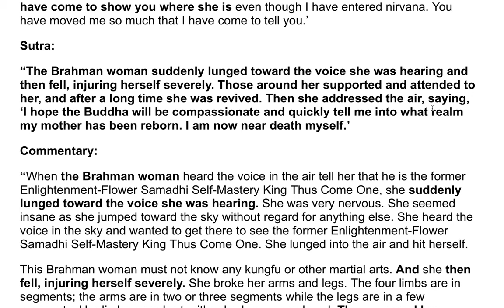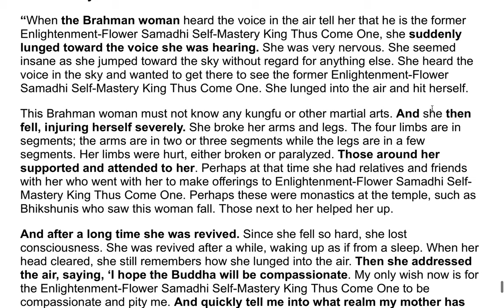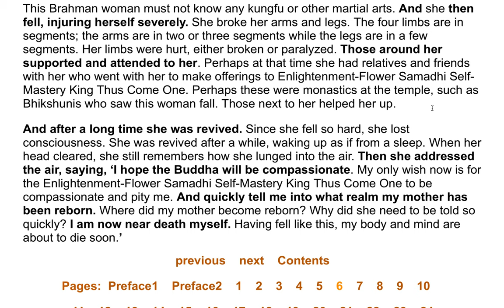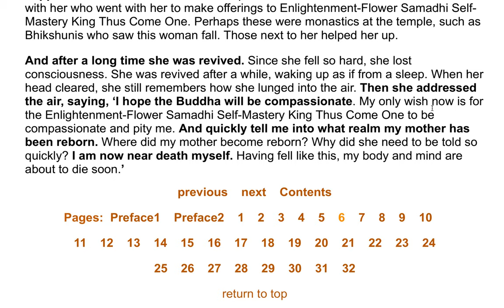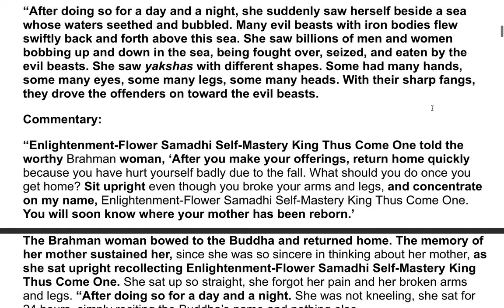The Earth Store Sutra - A Commentary by the Venerable Master Hsuan Hua 17